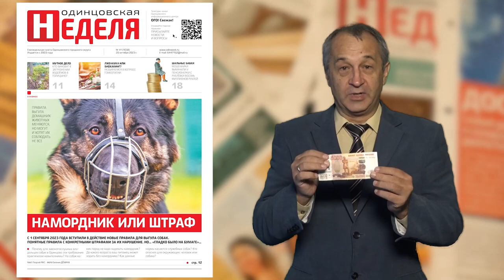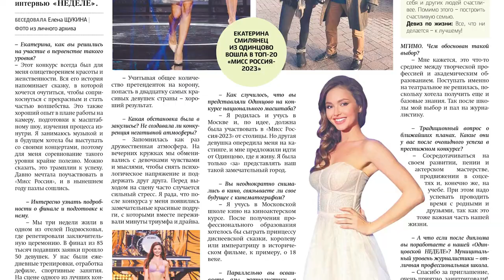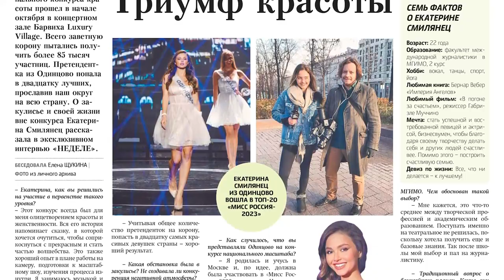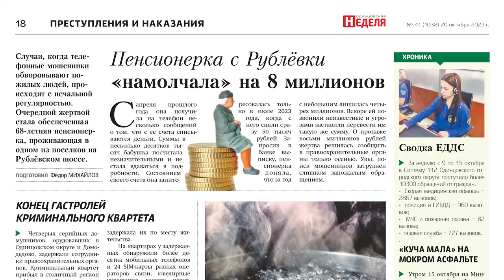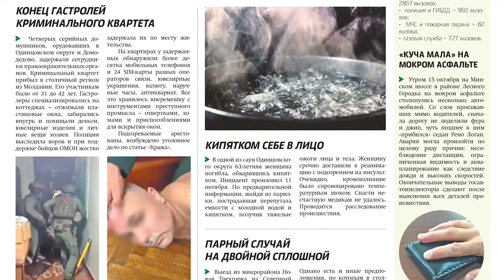Анонс газеты "Одиницовская неделя" 20.10.23